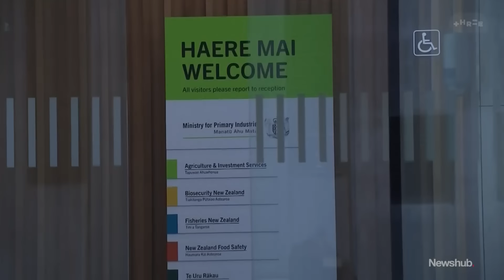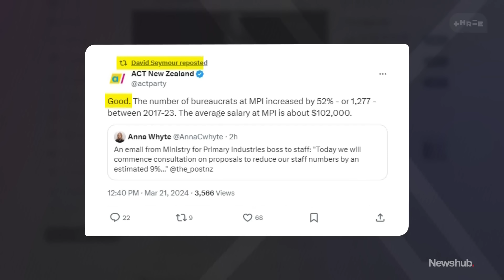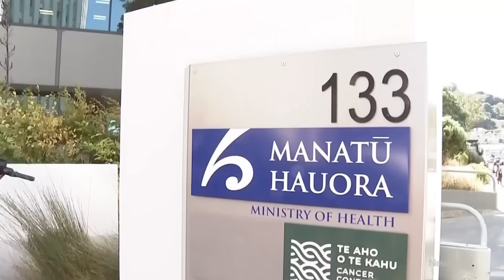Seymour's ACT Party tweets 'good' as axe hangs over hundreds of jobs at govt ministries | Newshub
The Government has revealed plans to slash more than 350 jobs at the Ministry of Primary Industries and 180 at the Ministry of Health. In response to the hundreds of people losing their jobs, David Seymour reposted an ACT Party tweet saying: "Good". Political editor Jenna Lynch has more.